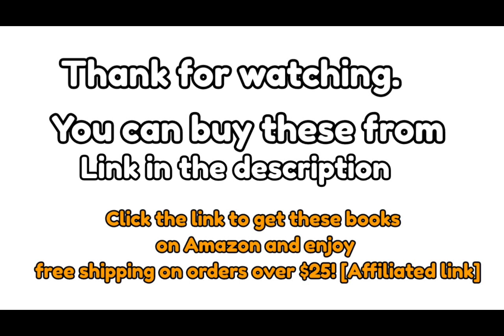The best books on World War II Battles